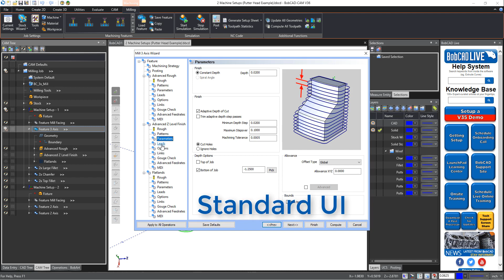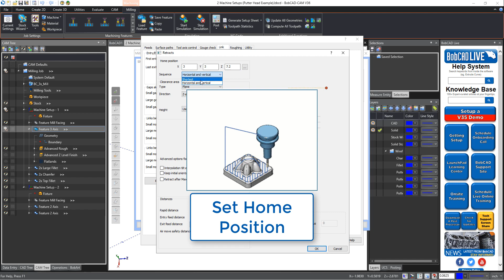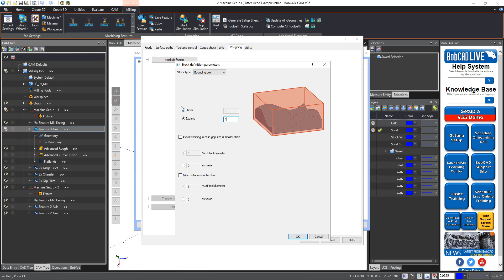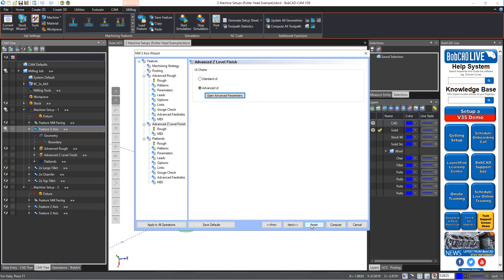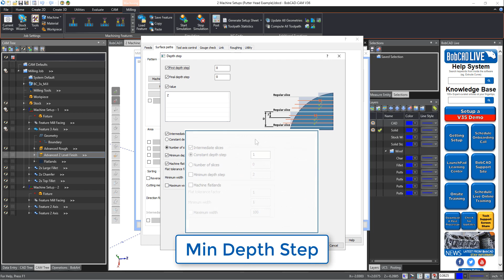Advanced UI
🔧 Big News for Mill Pro Users! 🛠️✨

Precision meets power with our NEW advanced toolpath interface! 🚀 Fine-tune, customize, and conquer your milling projects like never before. Your feedback matters, and we're thrilled to deliver the control you've been asking for. Upgrade now and experience the future of toolpath control! MillPro PrecisionMachining 💪🔗 [Link]